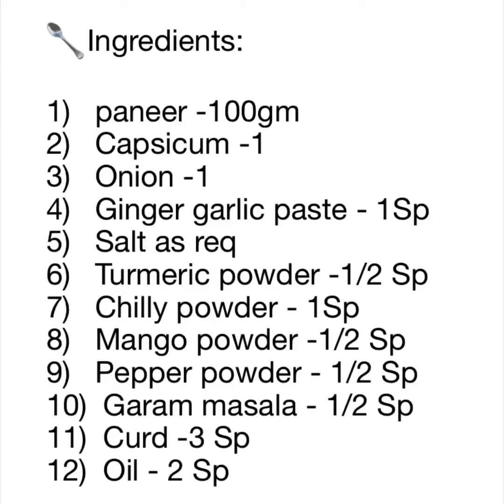Paneer tikka recipe | simple and yummy starter recipe